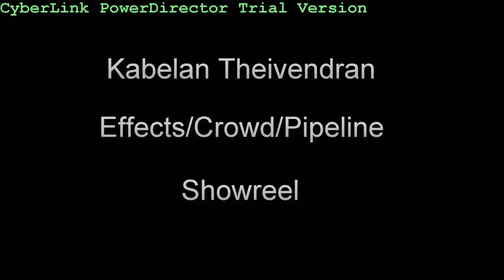Effects/Crowd/Pipeline Showreel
Effects/Crowd/Pipeline  TD Showreel